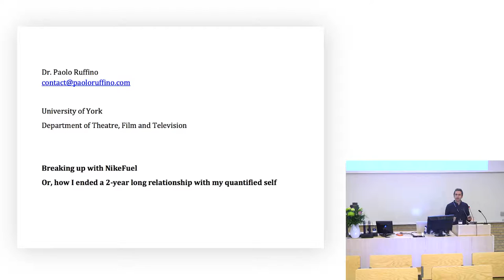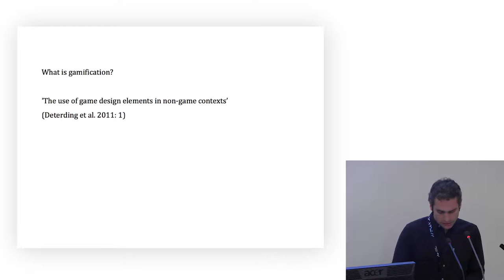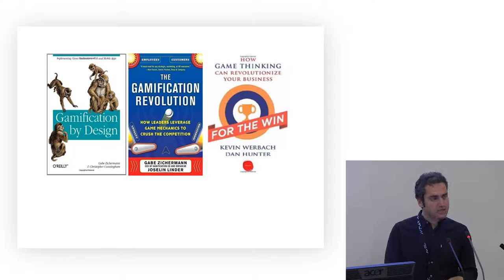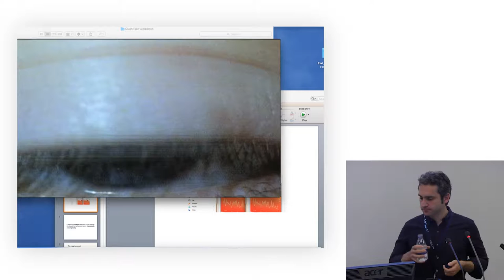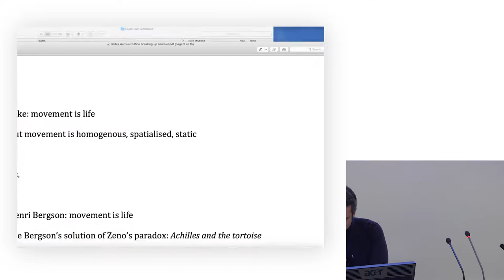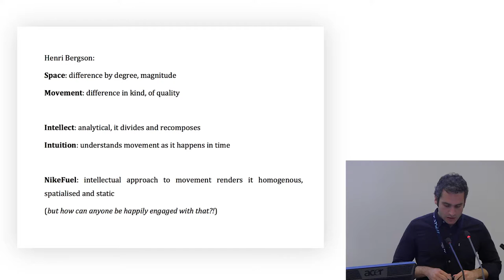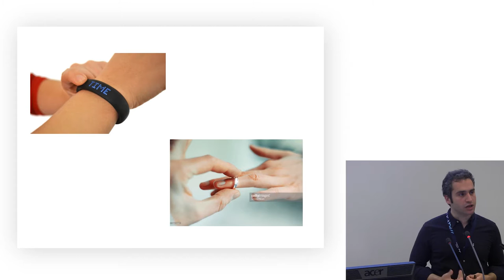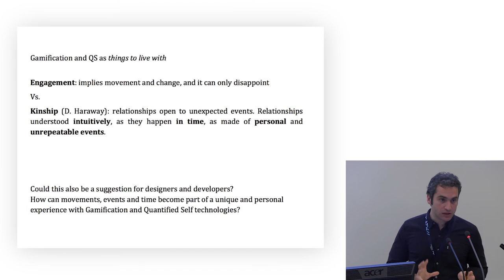Games to live with (and die for): speculations on Nike+, Paolo Ruffino (University of York, UK)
Games to live with (and die for): speculations on Nike+.

AIAS WORKSHOP: The Quantified Self and the Rise of SelfTracking
Culture, 15. june 2016 ( Aarhus Institute of Advanced Studies)